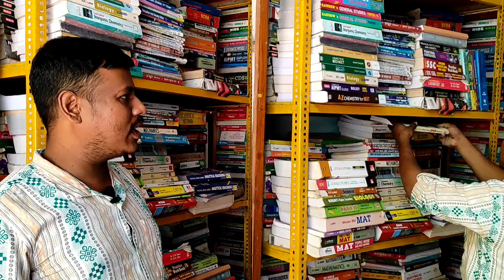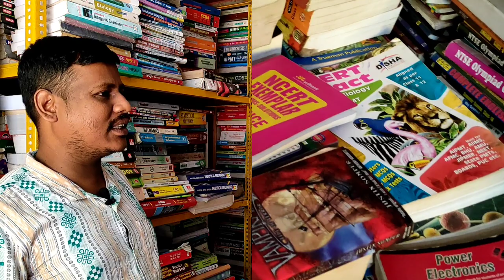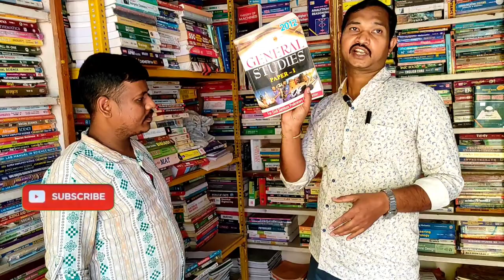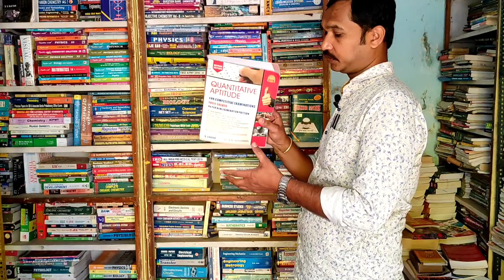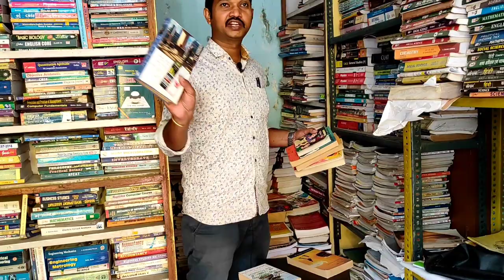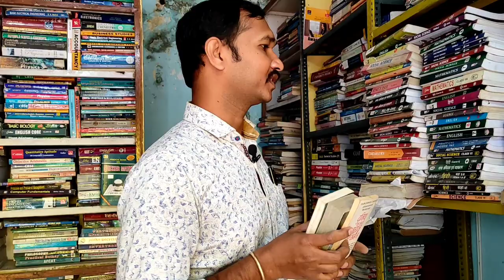Old Book Store in Sambalpur|| Book at 50% discount|| Murali Mirror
Hello Guys
Murali Mirror

Hari Om Old Book Store, is the only second hand book store in Sambalpur